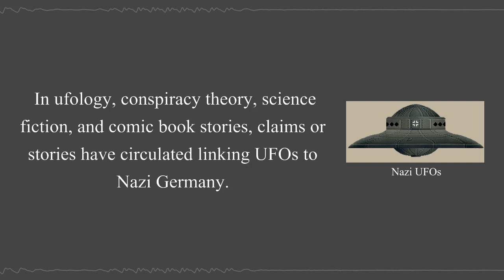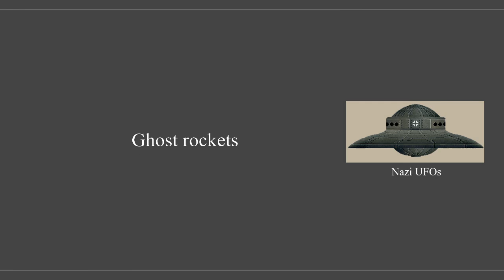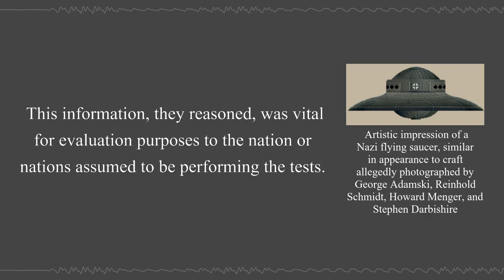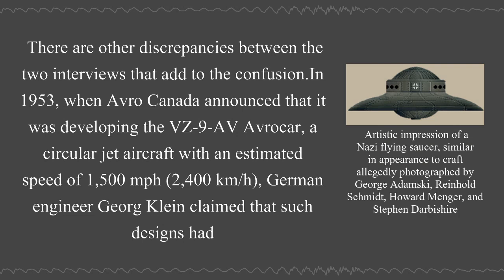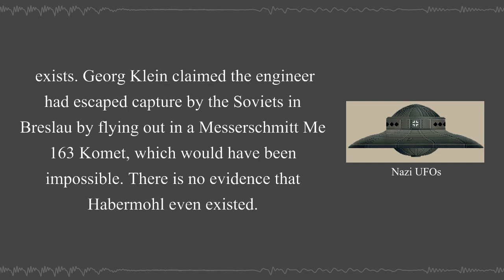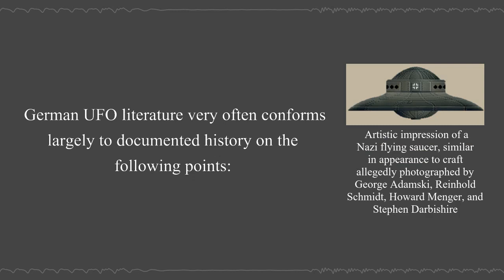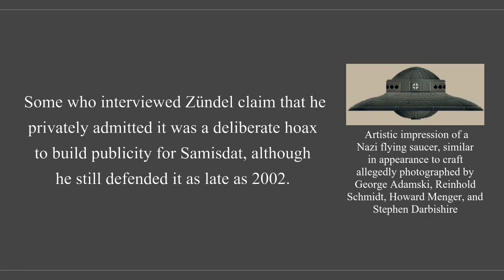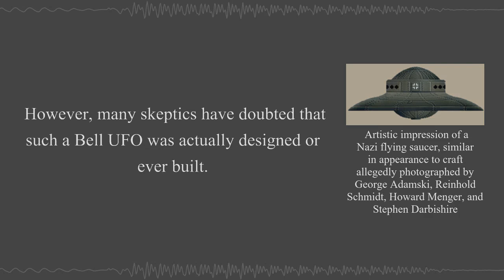Nazi UFOs | Wikipedia Audio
In ufology, conspiracy theory, science fiction, and comic book stories, claims or stories have circulated linking UFOs to Nazi Germany.

00:00:35 - Early UFOs as possible Nazi technology
00:00:55 - Foo fighters
00:01:46 - Ghost rockets
00:03:27 - Flying discs
00:08:21 - Nazi UFO conspiracy theories
00:10:02 - The Morning of the Magicians
00:10:57 - The works of Ernst Zündel
00:11:40 - Miguel Serrano's book
00:12:17 - Die Glocke